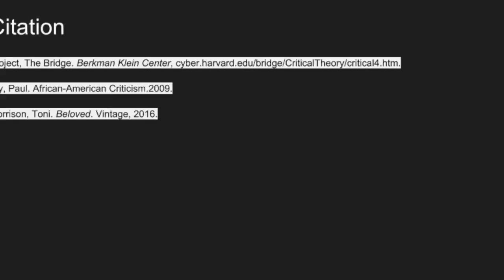Critical Race Theory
Critical Race Theory on Beloved by Taylor M, Kayleigh BG, Ilana G, Nedah H